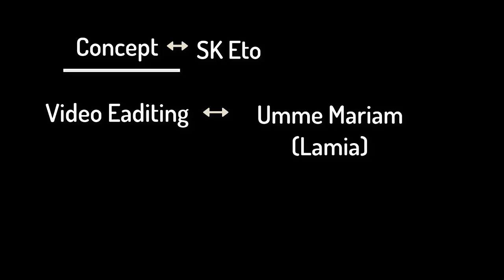New latest Bridal Mehndi Designs For FullHands 2019*Latest Mehndi Designs For Beginners.